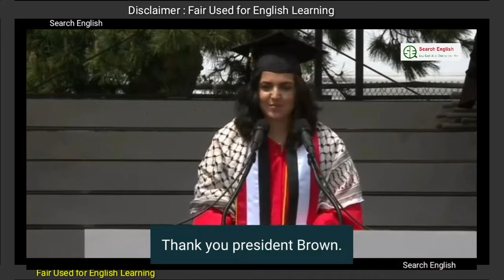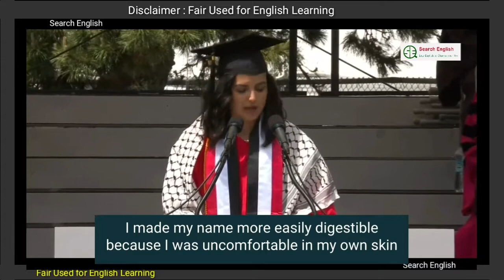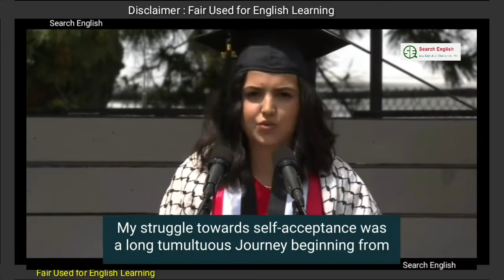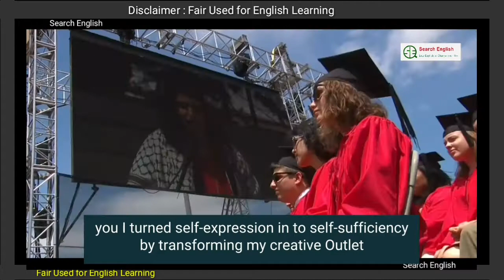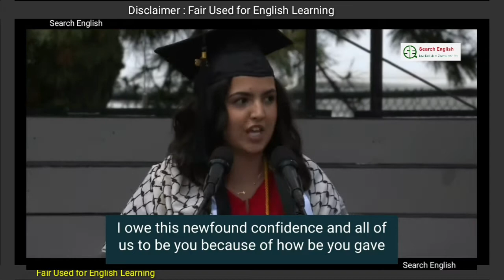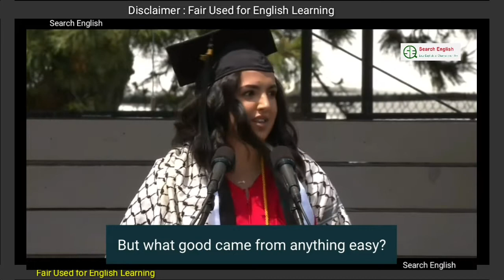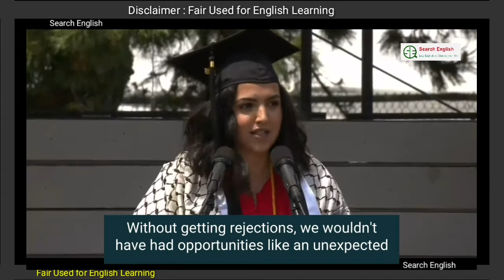English Speech for English learnig with subtitles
This is a english learnig channel. You can improve your english speaking and learnig by practice at your home to see the subtitles. I'm also a english learnner so i'm so interested to learn english because we can't communication with others countries peoples without english.

English speech,
Speech,
How to learn English Speech,
Learn Speech,
English speaking,
how to learn english speaking,
search english,
tenser,